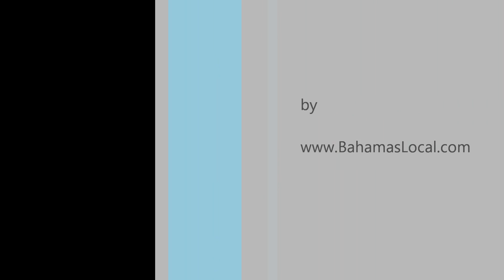Pokerstars Caribbean Adventure 2011 End of Day 4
Pokerstars Caribbean Adverture 2011 at Atlantis in the Bahamas. This is a clip from day 4... The "Main Event" will be on Saturday 15th 2011